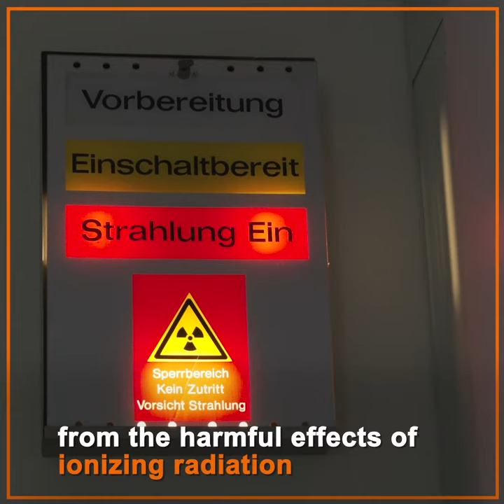Nuclear safety and security review missions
The protection of people, society and the environment from the harmful effects of ionizing radiation is at the heart of the Department for Nuclear Safety and Security’s work. Whether the cause is an unsafe act or a security breach, it aims at providing a strong, sustainable and visible global nuclear safety and security framework.

The International Atomic Energy Agency’s (IAEA’s) Department of Nuclear Safety and Security offers several peer review and advisory services in the various domains of nuclear safety and security. These services play key roles for global nuclear safety and security, enabling countries to benefit from the independent insights of leading international experts, based on the common reference frame of the IAEA safety standards and security guidance.

The IAEA’s Department of Nuclear Safety and Security offers 19 different services, all conducted only at the request of a Member State. Each of these services is undertaken by a team of international experts whose conclusions and recommendations are compiled in a report which advises the Member State on ways of improving its nuclear safety and security. A follow-up mission assesses progress made in implementing the recommendations.

For an overview of IAEA Peer Review and Advisory Services, including those offered by NS,